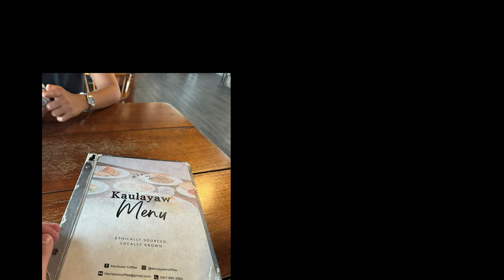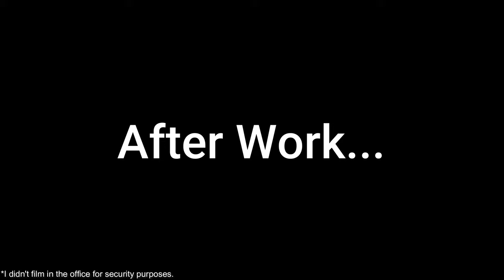Manila Train Station Exploration, Antipolo Adventure at Pinto Museum & iPad Air M2 Purchase!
Hi Travelers! In this vlog, you'll see us exploring a train station in Manila, taking a trip to Antipolo to visit Kaulayaw and the Pinto Museum, and purchasing an iPad Air M2.